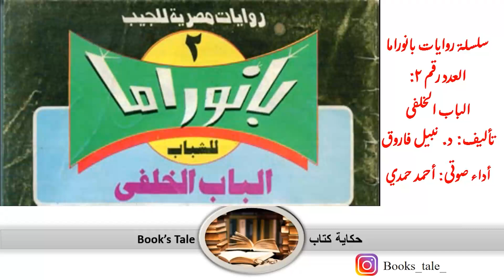سلسلة روايات بانوراما/ العدد رقم 002/ الباب الخلفى/ تأليف د. نبيل فاروق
فصول الرواية
00:00:00 - مقدمة
00:00:19 - 1. أنا والقانون / الباب الخلفى/ قصة بوليسية كامة
00:13:38 - 2. مذكرات زوج سعيد
00:26:19 - 3. المغامرة / رواية مسلسلة / الحلقة رقم 2
00:57:59 - 4. الخطأ / قصة كاملة من الخيال العلمي